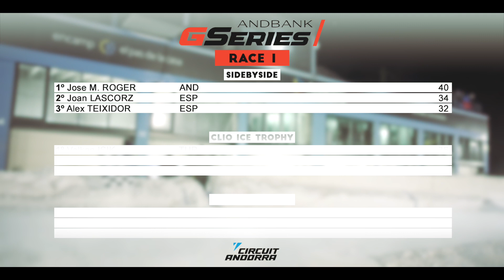GSERIES RACE 1 2024